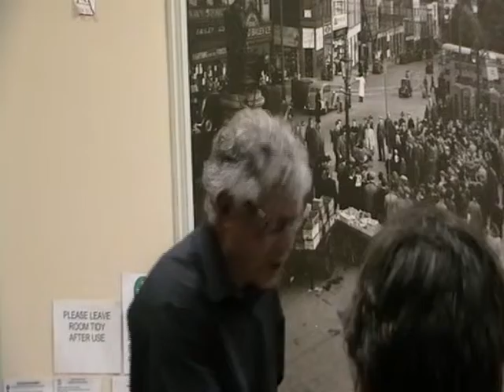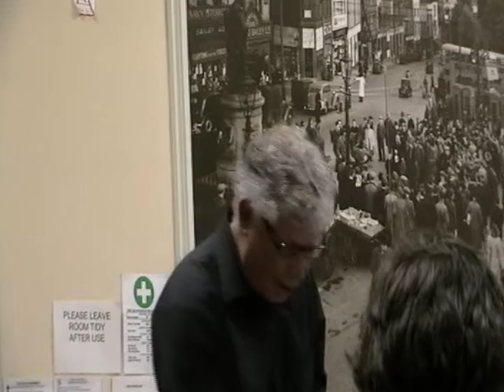JohnL2.mpg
Birmingham Save Our Services / Health Emergency / Peoples Charter Public Meeting 16th April 2010 file 4 John Lister